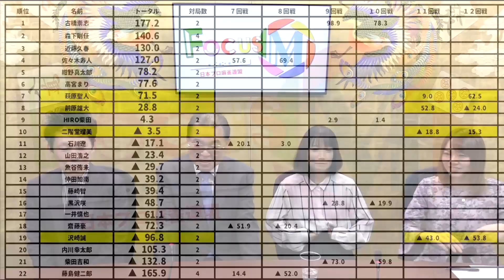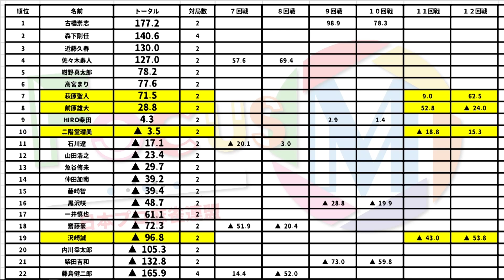【麻雀】Focus M 3rd season#12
萩原聖人vs沢崎誠vs前原雄大vs二階堂瑠美
実況：山脇千文美
解説：山井弘
ルール：Mリーグルール(一発・裏ドラ・赤ドラあり)